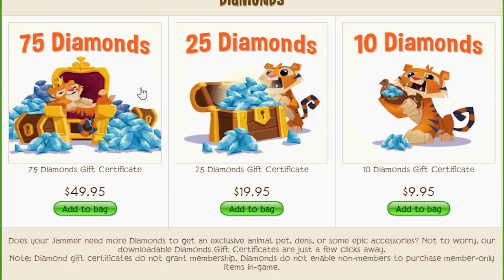$30,000 Headdress! Unlimited Diamonds in Animal Jam Shops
In this video we take a look at Headdresses in Shops on AnimalJam. How much would they actually cost if there wasnt a limit on diamonds? The answer might surprise you... It sure surprised me!

(I had to upload this more than once... some glitch with my browser... sorry)